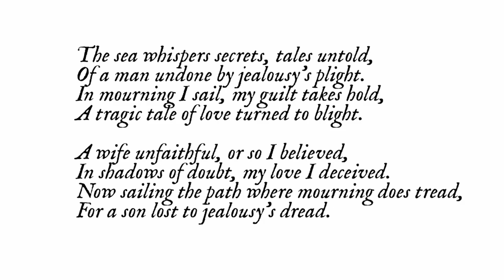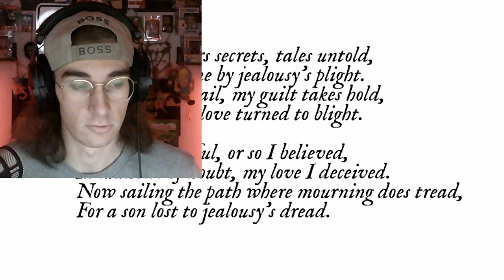WHAT KIND OF FISH ARE THESE?!!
I don't know what's in the water, but these fish ain't normal.  I have never seen a fish like this in my life and I hope I never do in real life.  These little freaks better not show up in my nightmares